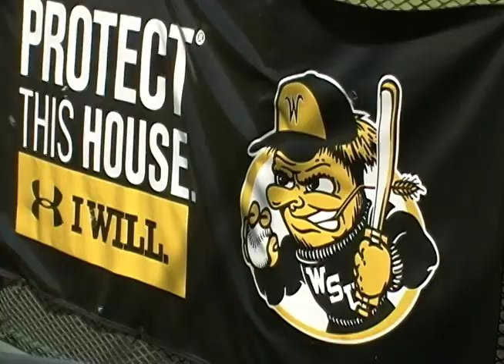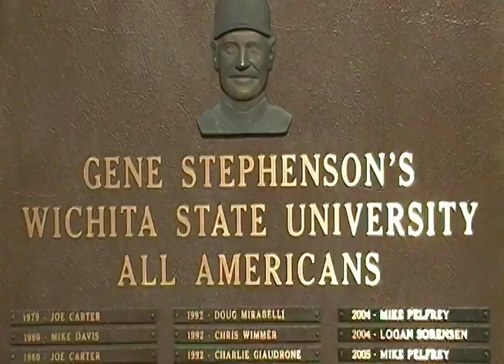2012 Shocker Baseball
A short music video I made for the 2012 Shocker Baseball season for a class project. I used 300 Violin Orchestra as the background music.